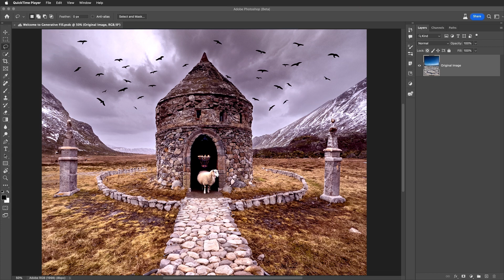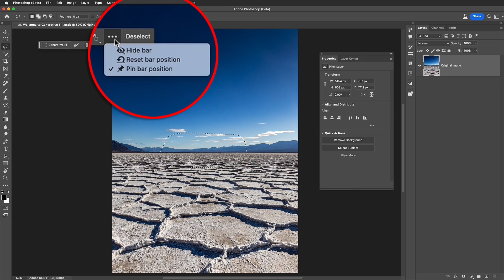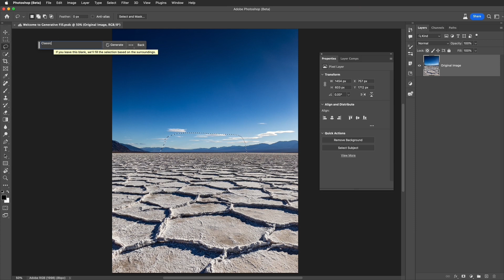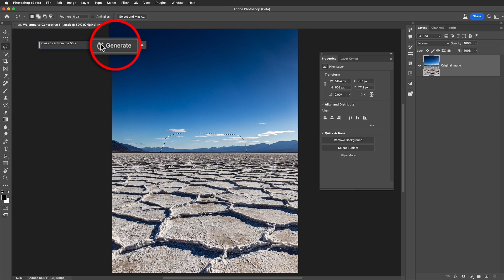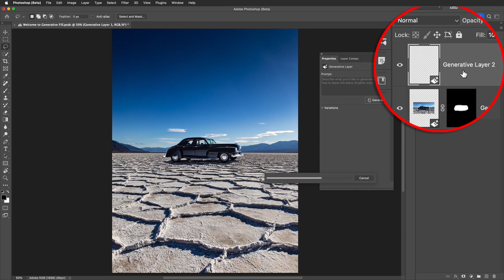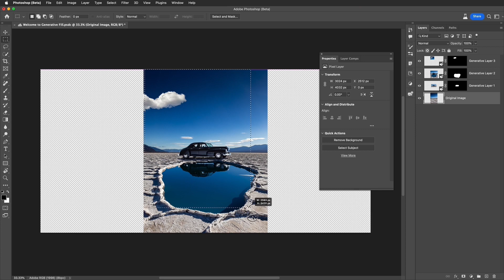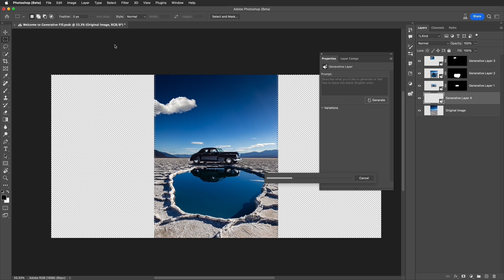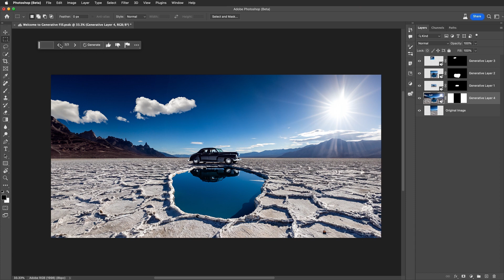Introduction to Generative Fill in the Adobe Photoshop Beta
Learn the basics of the Generative Fill feature that is now integrated into the Beta version of Adobe Photoshop. This technology allows you to write simple text prompts to enhance your own images directly in Photoshop. It is truly magical!